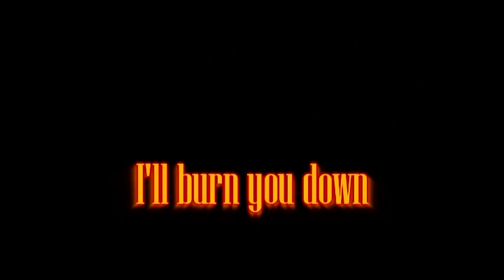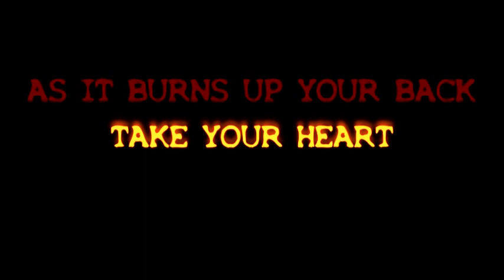Overkill - Let It Burn (lyric video)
"Let It Burn" written and performed by Overkill.